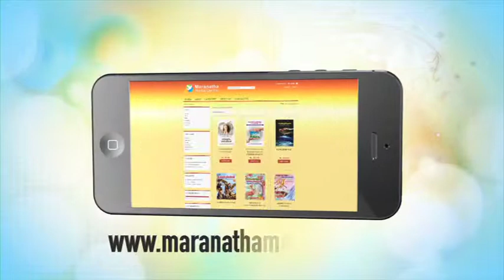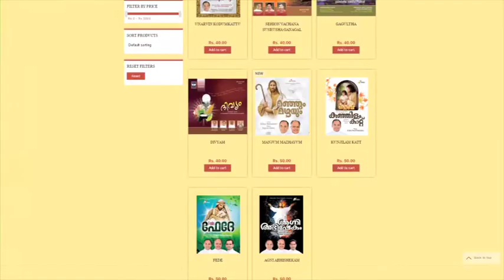mariam thresia church